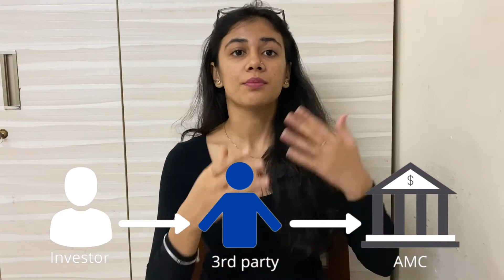Episode #4 Mutual Funds for beginners [ Regular Vs Direct mutual funds ] & [ SIP Vs Lumpsum ]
Welcome to the 4th episode in the playlist investing in Mutual Funds :D
If you see all the 4 videos in this playlist you are definitely more than ready to start investing in Mutual Funds!!

AGENDA of the Video
1. Regular vs Direct mutual funds
2. SIP vs Lumpsum
3. Best strategy to invest in mutual funds

This playlist is dedicated to everyone who wants to start investing their money but wants someone to hand hold them through the process.
It will take you from the very first step (documents required) to the last step (making your first investment), subscribe and click on the bell icon so you are notified every time I upload a video.

Equipments used to make this video
Camera
iphone 11 pro
Tripod
Tripod mount
Microphone
Stocks - The app I use is

Demat account for free
DISH033 - 5 Paisa app
PERSONAL FINANCE VIDEOS

Best friend/ designer shoutout
SRINIVAS TEJA